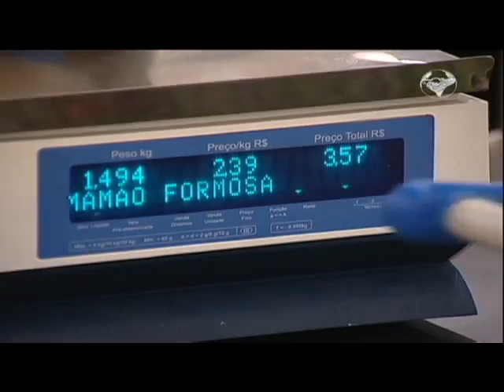CN Notícias: Inflação dos alimentos: Preços pesam no bolso dos brasileiros - 27/01/14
Com a forte alta dos alimentos registrada no ano passado, muitos brasileiros voltaram a encher a dispensa com a "compra do mês". Reportagem de Bruno Monteiro. *Leve o jornalismo Canção Nova para o seu celular